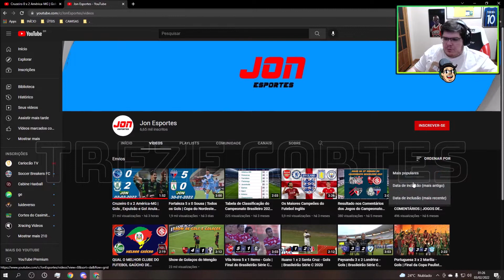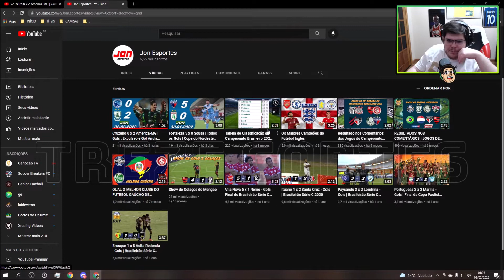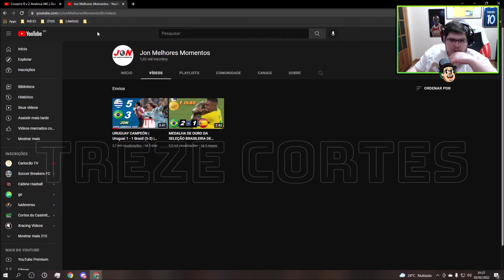CASIMIRO REAGE A AMERICA 2X0 CRUZEIRO | MINEIRO 2022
Sua inscrição nos motiva!